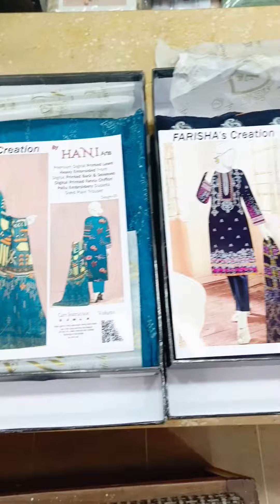3 Piece Embroidery Lawn Collection 2024 By Farisha | WhatsApp No: 0315-3425555.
3 Piece Embroidery Lawn Collection 2024 By Farisha.